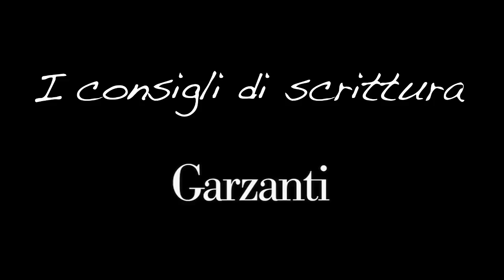Come si crea un protagonista: i consigli di Sara Rattaro